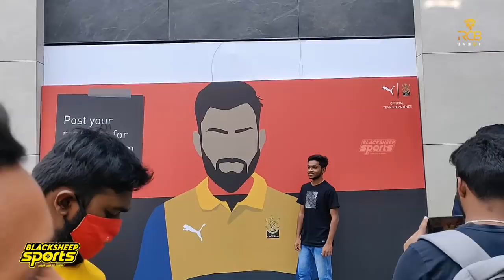RCB New Captain Announcement & Jersey Launch Vlog ! | Faf du Plessis | Virat Kohli | RCB Unbox Vlog